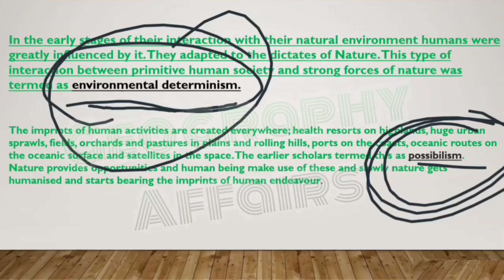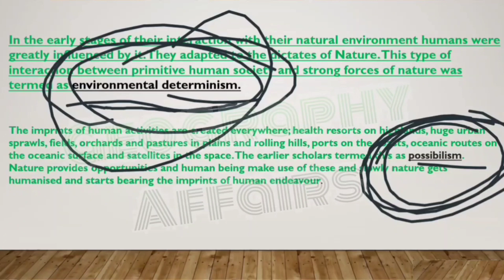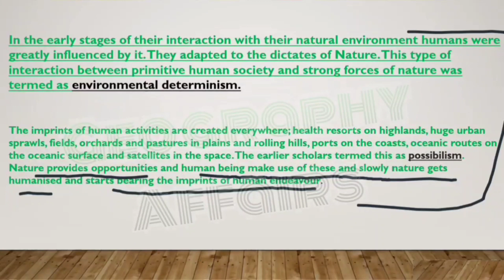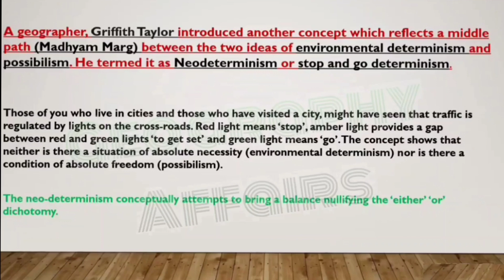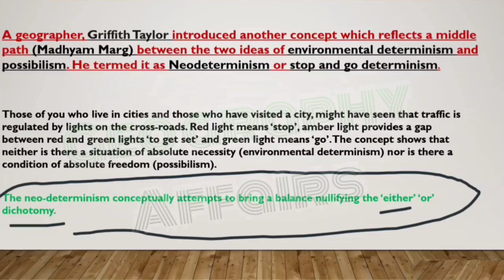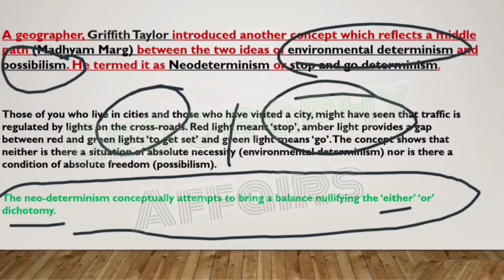determinism, possibilism and neo determinism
determinism possibilism and neo determinism in Geography